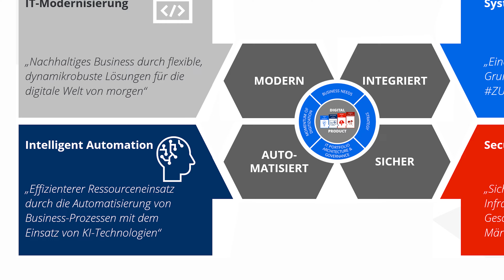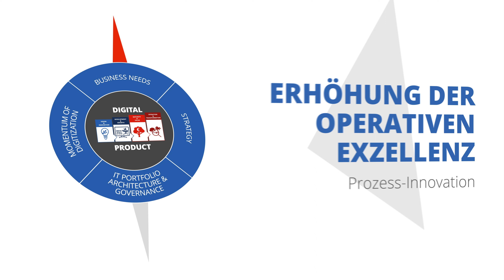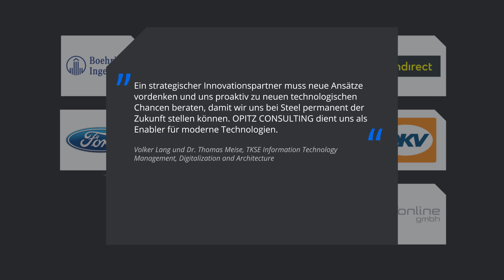OC Animation 09 2022